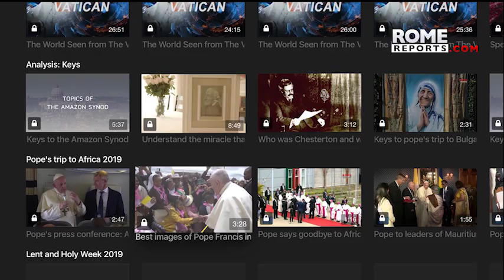Jewish, Muslim and Christian representatives sign joint declaration against euthanasia